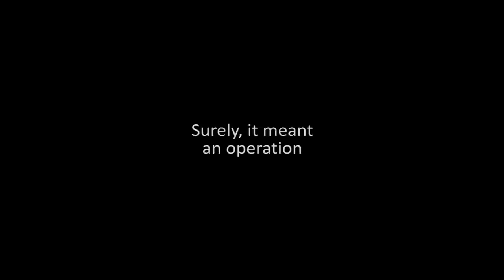So Good To Be Home! Official trailer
Official trailer for the documentary based on the one woman comedy show So Good To Be Home by Mary Mellow

An autobiographical tale of a spiritual knockdown with almost happy but enlightening ending and a lot of tea.

to watch the show.

Directed by Mary Mellow and John Deryl
Cinematography by Sergey Kachanov
Sound designer Artem Mostovoy
Original music by John  Deryl